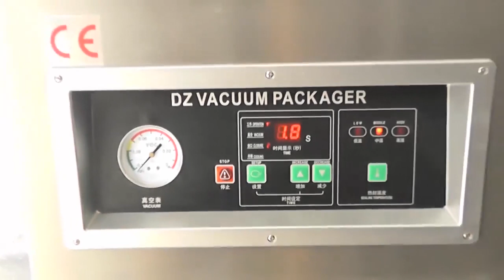Double Chamber Vacuum Packaging Machine